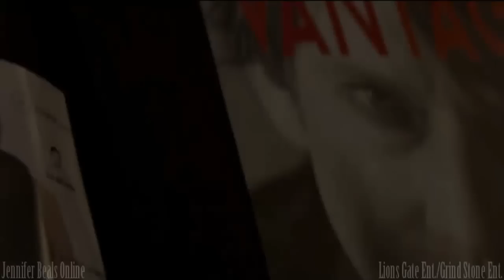Official Trailer 'Manhattan Night'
New Official Trailer for the upcoming film 'Manhattan Night'. (Premiering in select theater's on May 20, 2016)!!